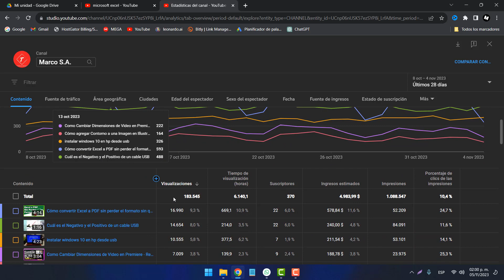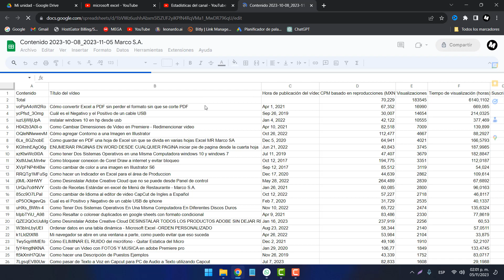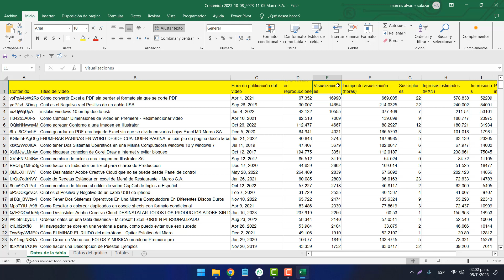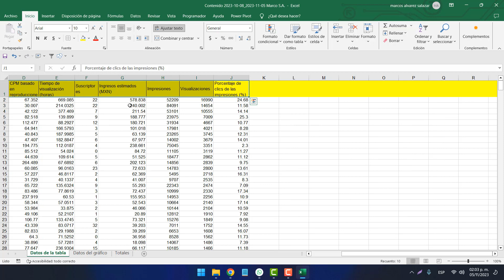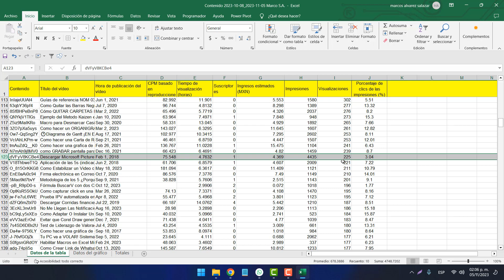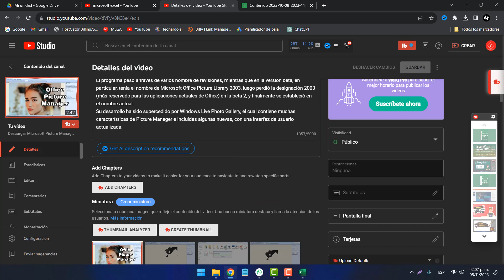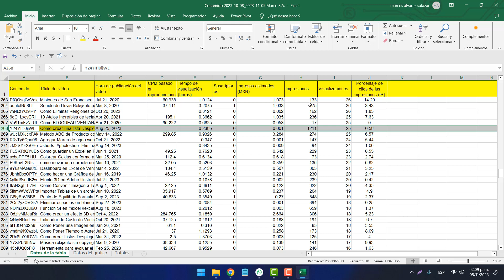Tips para obtener más visualizaciones y visitas en tu canal de YouTube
¡Bienvenidos a este emocionante tutorial sobre cómo aumentar tus visualizaciones en YouTube de manera efectiva! Si eres un creador de contenido en busca de mejorar tus resultados y optimizar tus miniaturas para atraer más clics, ¡este video es para ti!
En este tutorial, te sumergiremos en el fascinante mundo de las estadísticas de YouTube y cómo puedes utilizar esta valiosa información para optimizar tus miniaturas y aumentar la probabilidad de que los espectadores hagan clic en tus videos. Aquí encontrarás estrategias probadas y consejos clave para destacar entre la multitud y posicionar tu contenido en los primeros resultados de búsqueda.
Algunos de los temas claves que cubriremos incluyen:
Análisis de Estadísticas de Video: Descubre cómo interpretar las métricas de tu canal y videos para identificar oportunidades de mejora.
Optimización de Miniaturas: Aprende a diseñar miniaturas atractivas que capten la atención de tu audiencia y reflejen el contenido de tu video.
Estrategias para aumentar clics: Aprende estrategias probadas para aumentar la tasa de clics (CTR) de tus miniaturas y atraer más espectadores.
No te pierdas la oportunidad de impulsar tu canal de YouTube y hacer que tus videos destaquen. ¡Sigue nuestros consejos y estrategias para aumentar tus visualizaciones y mejorar tu presencia en esta plataforma tan competitiva!